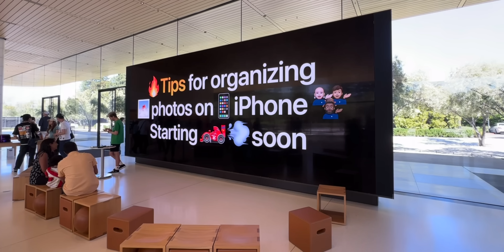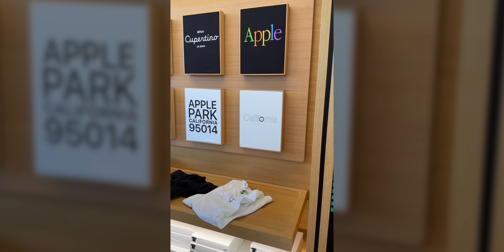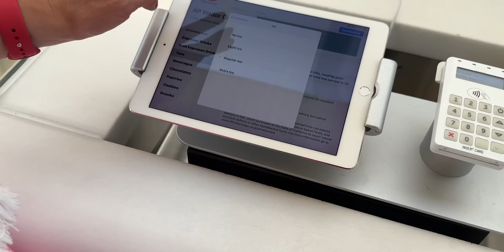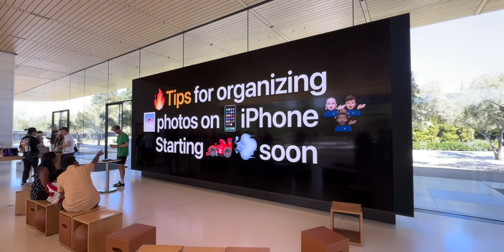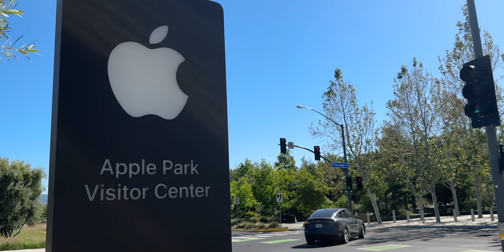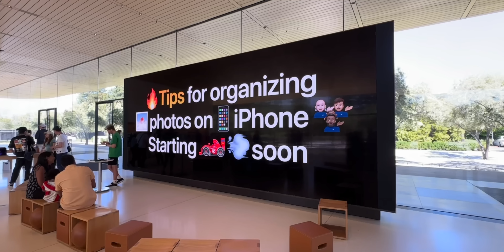Tak Wygląda Apple Park w Cupertino!🇺🇸 Czym Mnie Zaskoczył?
Tak Wygląda Siedziba Apple w USA oraz Apple Visitor Center. Co można zrobić w Apple Visitor Center i czy w ogóle warto odwiedzić Apple Visitor Center? Kup Produkty Apple w Lepszych Cenach W Sprawdzonych Sklepach 🔥: MEDIAEXPERT

0:00 Jak wygląda Apple Park w Cupertino?
1:00 Tak wygląda Apple Visitor Center
3:20 Ile kosztują koszulki Apple?
6:45 Stara siedziba Apple
7:50 Dom Steve'a Jobsa

▶️ CZEŚĆ, Z TEJ STRONY MATEUSZ KRAWCZYK. W DZISIEJSZYM FILMIE TAK WYGLĄDA SIEDZIBA APPLE W USA ORAZ APPLE VISITOR CENTER, CO MOŻNA ZROBIĆ W APPLE VISITOR CENTER, WARTO ODWIEDZIĆ APPLE VISITOR CENTER?, CAMPUS APPLE JAK WYGLĄDA, CO ROBIĆ W CUPERTINO, SIEDZIBA APPLE GDZIE JEST?,

💻 NA CZYM PRACUJE I Z CZEGO KORZYSTAM:
❗️ OPROGRAMOWANIE:

🎵 MUZYKA:
PUZZLE-DECLAN